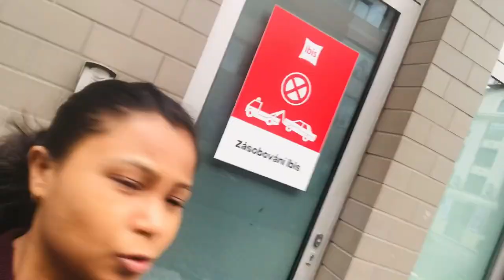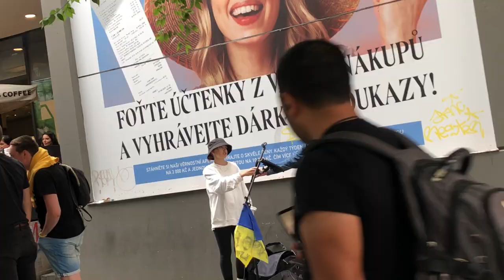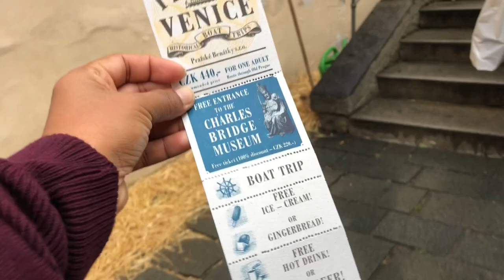Prague Tour(2/4) - City Walk | Basket Ball Match | Charles Bridge | Historical Buildings | Vltava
This video is about our Prague visit(30th July 2022), the capital of the country Czech Republic.
This city has a beautiful river Vltava River and it is nicknamed “the City of a Hundred Spires".

This video will show the beautiful roads, an energetic evening walk to the Charles bridge, its history, Basketball match, and the Cruise rides.

Musician: @iksonmusic